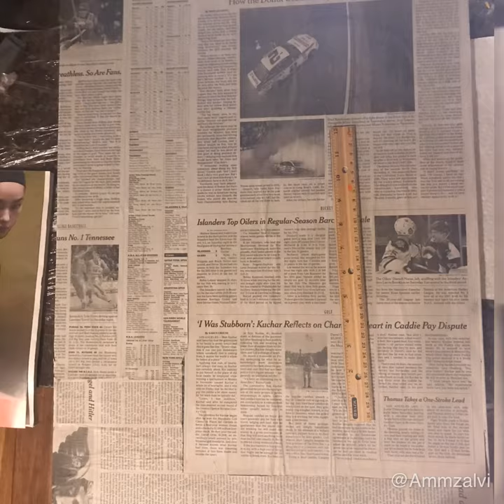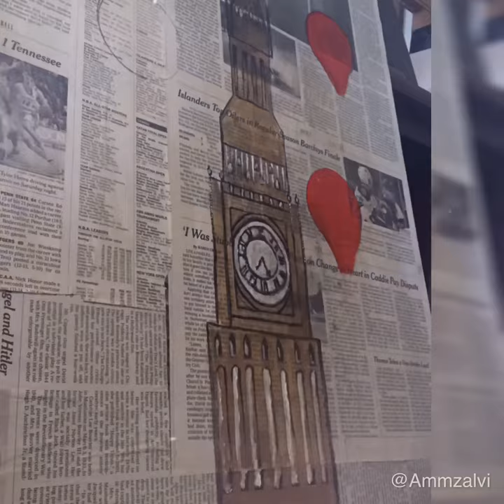Big Ben Air Balloon on Vintage Paper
Big Ben Air Balloon Art work on Handmade vintage paper Oil Painting step by step#vintageart#ammzalvi